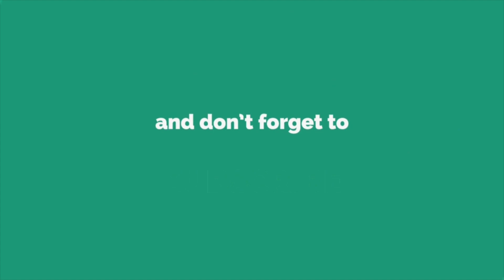Resep Sup Kimlo || Resep Kondimen & Cara Masak Sup Kimlo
Sup dengan aneka isi ini sangat enak,lezat & segar saat di sajikan saat makan bersama dengan keluarga anda tercinta.

SEASONING

Penyedap
Chicken Powder
Garam
Gula
Lada putih
Kecap Ikan
Minyak Wijen

Untuk takaran nya di sesuaikan dengan yang di masak aja ya...
karena porsi saya banyak maka tidak saya tulis.

BAHAN BUMBU BOTOL YANG HARUS DI MILIKI UNTUK ANEKA MASAKAN CHINESE & MASAKAN UMUM. BISA DI DAPATKAN HANYA DI SATU TOKO, DI DAPUR " Chef Supri "

BELANJA KEBUTUHAN DAPUR PERCAYAKAN PADA KAMI,KARENA KAMI LEBIH TAU BERDASARKAN PENGALAMAN ( bila barang yang di perlukan tidak ada bisa chat admin kami agar bisa kami carikan )

1. SAUS TIRAM PANDA : UNTUK ANEKA OLAHAN SAYUR, BAKMI GORENG,BIHUN GORENG,KWITIAW GORENG,MARINASI AYAM & SAUS

2. KECAP HITAM/MUSHROOM SAUCE/KECAP JAMUR :  UNTUK PEMBUATAN SAUS TIRAM, INGGRIS, SAUS TERIYAKI DLL

3. KECAP RAJARASA : UNTUK MASAK NASGOR, BIHUN, KWITIAW & BAKMI GORENG/KUAH

4. KECAP IKAN : UNTUK SEMUA MASAKAN SUP, CAH & GORENG

5. MINYAK WIJEN :  UNTUK SEMUA MASAKAN, SUP ,CAH & GORENG

6. CHICKEN POWDER (kaldu bubuk rasa ayam) : UNTUK SEMUA MASAKAN

7. ARAK MASAK : UNTUK ANEKA CAH & SUP

8. PAYA : UNTUK PENGEMPUK DAGING

IRUS BESAR UNTUK MASAK SAYA.

Thanks atas kunjungannya..
Salam kenal dari saya semoga    selalu dalam lindungan Nya & sukses selalu 🙏

RESEP SUP KIMLO
SUP KIMLO
CARA MASAK SUP KIMLO
BAGAIMANA CARA MEMBUAT SUP KIMLO
resep sup kimlo#sup kimlo#cara membuat sup kimlo

AYO KE MUTIARA RESTO
SURABAYA